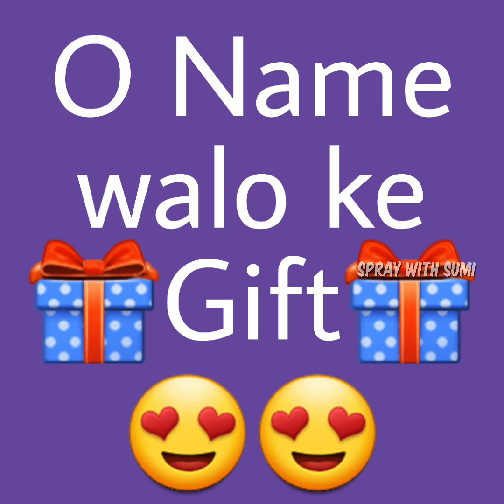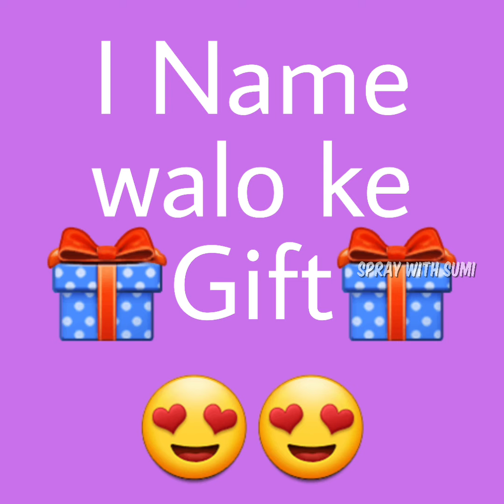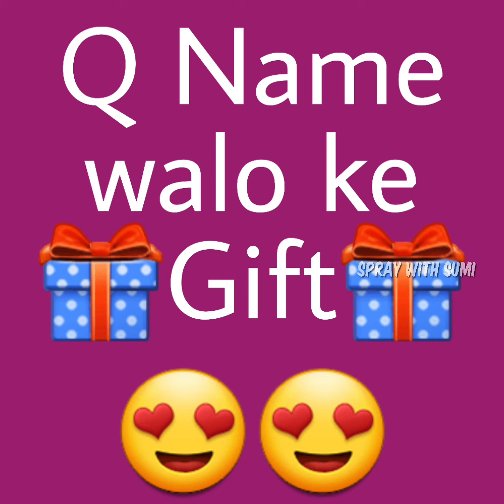Alphabet Name😍 walo ke Gift 🎁 || 'S'🤩Name Walo ka Gift❤🎁|| 'A' 😎Name walo ka gifts ||'M'🥰 Name ka🎁